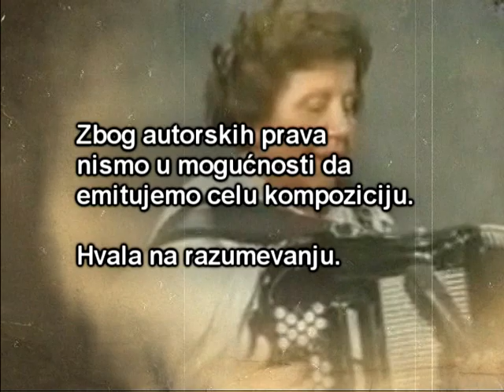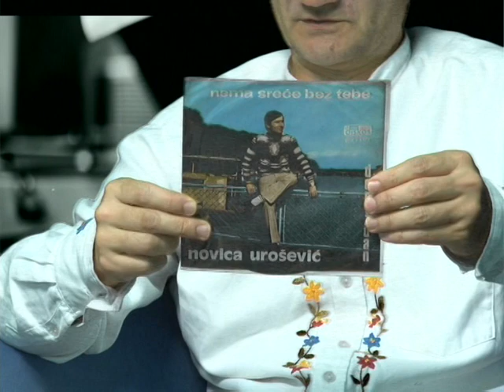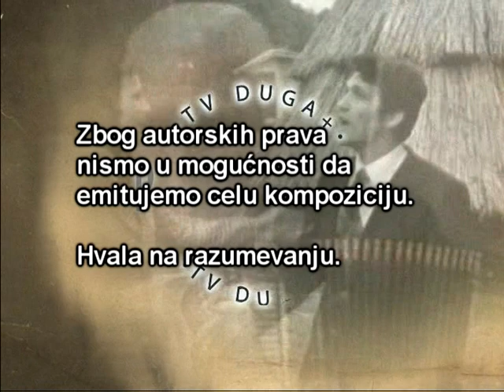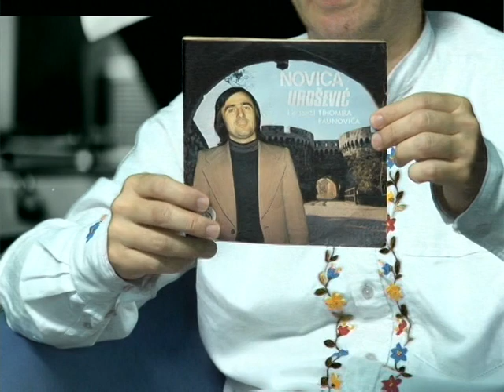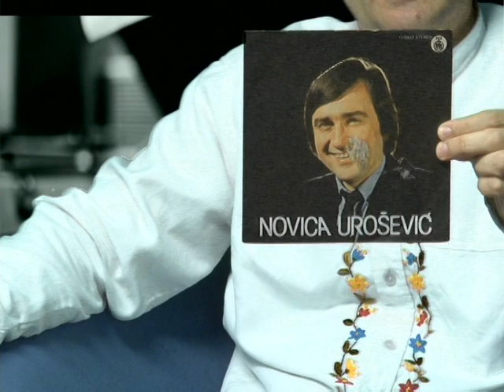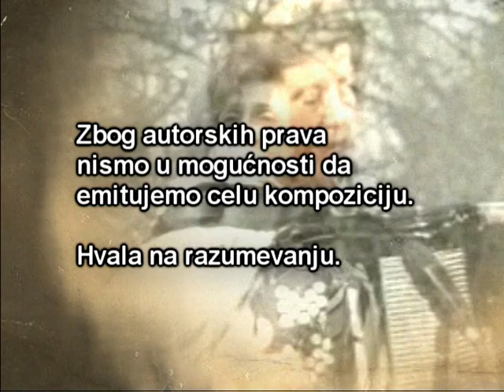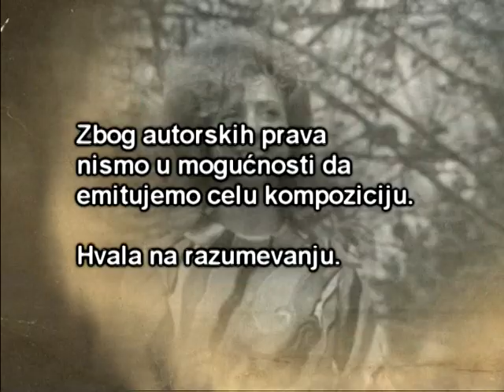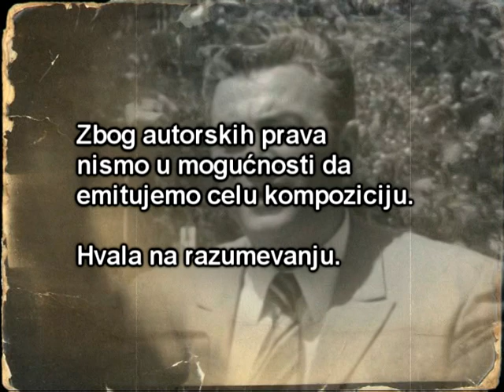PESMA KAO LEK - Sećanje Novica Urošević - (Tv Duga Plus 2017)